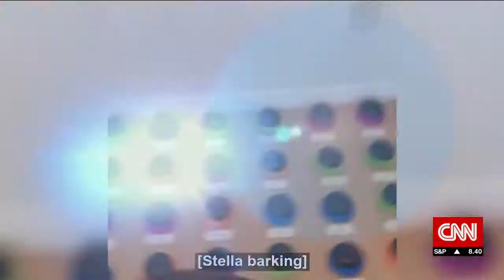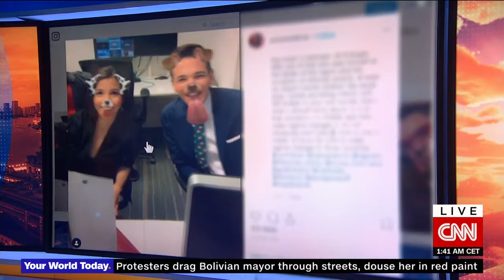How a speech pathologist is teaching her dog to 'speak'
Newslinktv.com News Links T.V Political TV Channel Posting all current News Daily 24/7 365 Days From all major News Networks Cable News CNN FOX MSNBC Cspan Whitehouse Press Conference International News Elections Television Coverage Trump Press Conference  South American Venezuela Nicaragua Central America Cuba the United States Senate, Congress  Judicial Democratic Party Republican Party 2020 Candidates Elections Results Political Scandals Anderson Cooper Hannity Tucker Carlson  A.O.C Bernie Sanders Cumo NYC Bloomberg Grand Jurys CNBC Federal Reserve  Miami politics Fraud  Supreme Court  Senate Hearings   Russia How a speech pathologist is teaching her dog to 'speak'